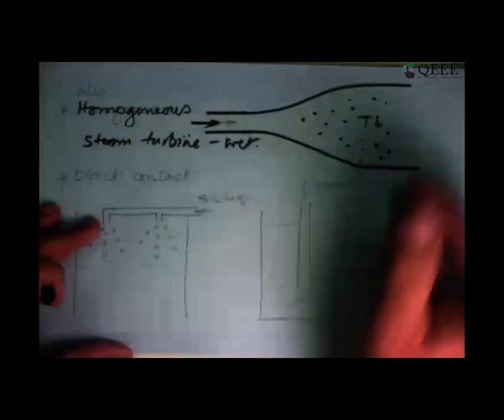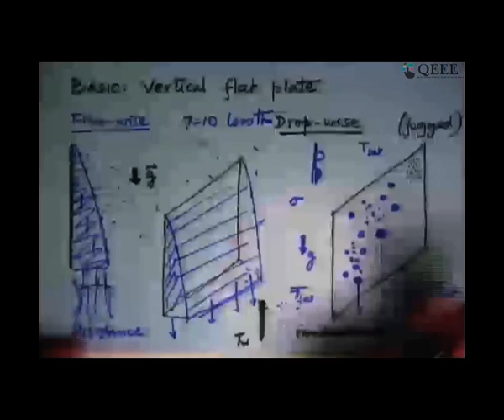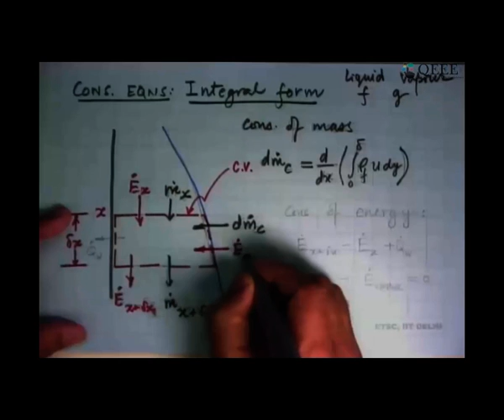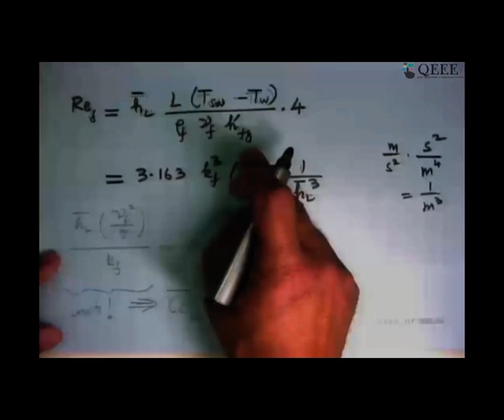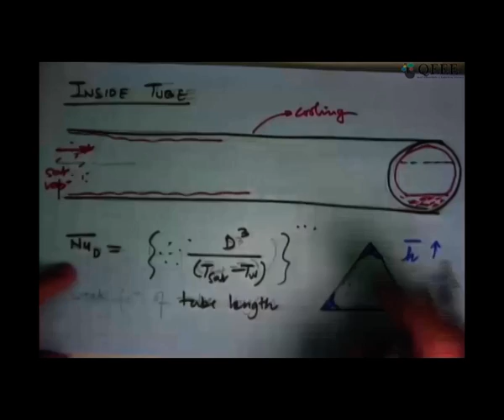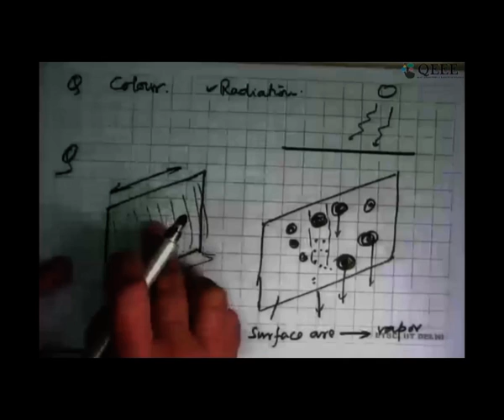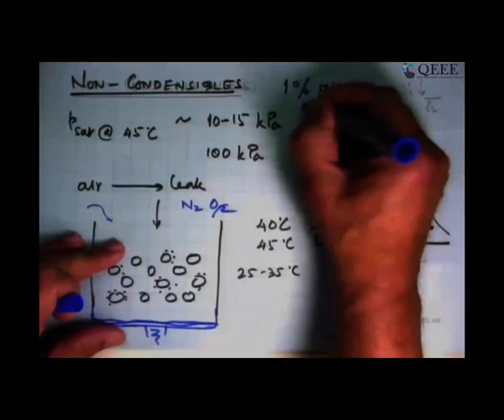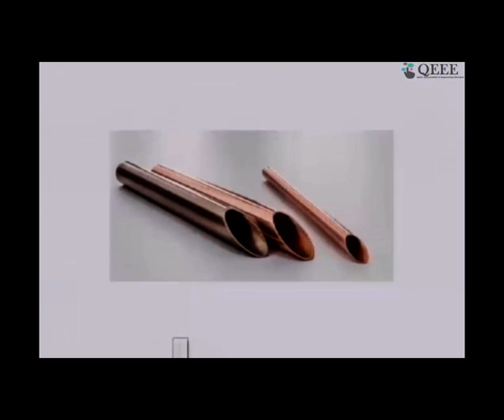Natural convection, Boiling and Condensation